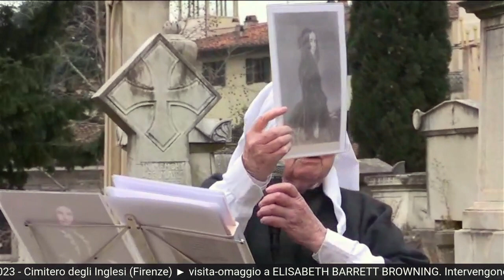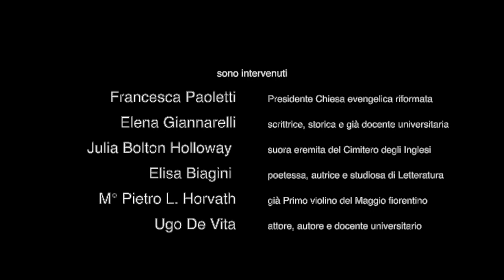[SINTESI] VISITA-OMAGGIO a ELISABETH B. BARRETT • All’Ombra de’ Cipressi...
Venerdì 24 febbraio 2023 – Cimitero degli Inglesi (Firenze)
Omaggio in visita a Elisabeth Browning Barrett

con
ELENA GIANNARELLI Scrittrice e già docente Università di Firenze
ELISA BIAGINI Poetessa, autrice e studiosa di Letteratura
JULIA BOLTON HOLLOWAY suora eremita del Cimitero degli Inglesi
Letture di
UGO DE VITA, autore e attore di prosa.
Interventi musicali di
M° PIETRO HORVATH, già Primo violino Maggio musicale fiorentino.

Saluti di FRANCESCA PAOLETTI

Ci troviamo presso uno dei luoghi più affascinanti e belli di Firenze, per il quinto omaggio alla Poesia e salutiamo la figura e l'opera di una Poetessa britannica che qui è restata.
Portiamo il nostro piccolo omaggio presso "l'isola dei morti" al suo sepolcro nel Cimitero degli Inglesi,

L'evento in teatro che seguirà questa visita-omaggio è MARTEDI 28 febbraio 2023, h 17 al Teatro Affratellamento, via G. Orsini, 73 - Firenze (ingresso gratuito).

“All’Ombra de’ Cipressi… Firenze in memoria dei Poeti” è un progetto dell’Affratellamento sulla memoria e la valorizzazione culturale dei Poeti a Firenze. 8 appuntamenti in teatro dedicati a: Dante Alighieri; Dino Campana; Ugo Foscolo; Elisabeth Barrett; Lorenzo Il Magnifico; Mario Luzi; Michelangelo Buonarroti; Eugenio Montale, preceduti da altrettante visite nei luoghi di sepoltura dei Poeti della città, da ottobre 2022 a maggio 2023. Un progetto simbolico, per rendere omaggio alla memoria di una “piccola selezione” dei molti, fiorentini non solo di nascita, che qui hanno scelto di restare oltre il tempo vissuto.

Progetto del Teatro Affratellamento, realizzato con il sostegno della Fondazione CR di Firenze e la preziosa collaborazione da parte di personalità del mondo della Cultura, Enti e Istituzioni, tra cui: il Comune di Firenze; L’Opera di Santa Croce; Museo delle Cappelle Medicee; l’Accademia della Crusca; il Conservatorio Luigi Cherubini; il Comune di Scandicci, Cimitero degli Inglesi, la Pieve di Badia a Settimo...